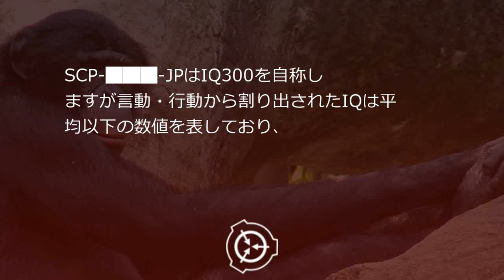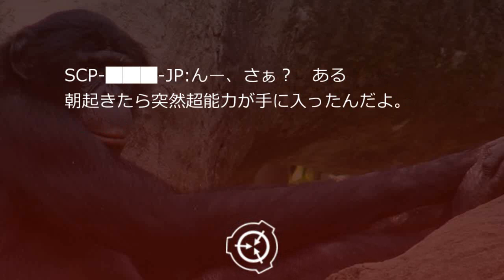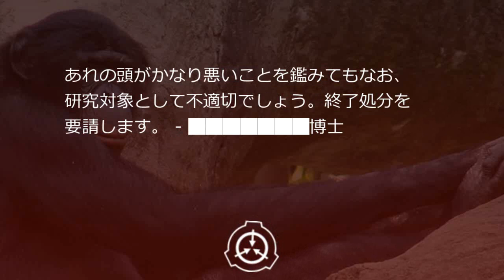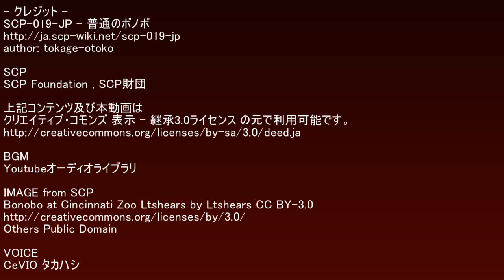SCP財団機密データ：SCP-019-JP - 普通のボノボ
SCP-███-JPはIQ300を自称しますが言動・行動から割り出されたIQは平均以下の数値を表しており、またその反社会性故に彼の精神活動は極めて貧困です。SCP-███-JPは█████████教会で、結婚式を行っていた財団職員を含む██人に対して現実改変能力による以下の様な行為を行ったことにより財団に捕縛されました。 シナリオ読込型VRoidビューワ HachiViewerPlus